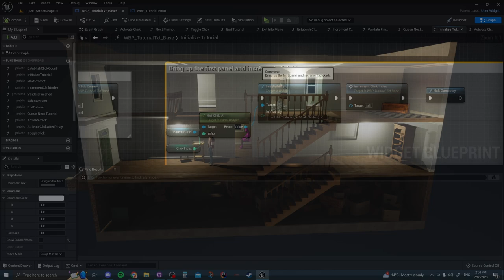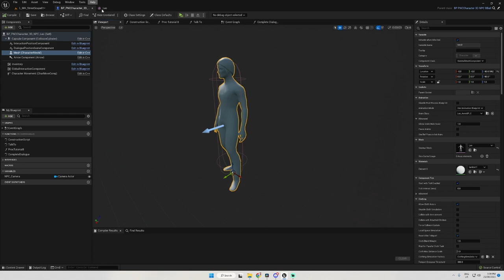Fence Dev Vlog Ep01: A game about stolen goods?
This is the first episode in the Dev Vlog series for the video game Fence, developed by On the Level Studio.